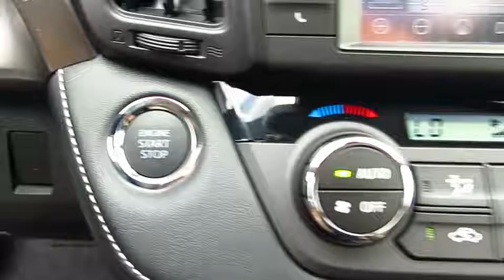2016 Toyota RAV4 Live Video! Tampa, Wesley Chapel, Brandon, New Port Richey, FL Live 163965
Stadium Toyota
5088 N. Dale Mabry Highway

Boasting a wealth of amenities and unmatched practicality, our 2016 Toyota RAV4 Limited in Magnetic Gray Metallic is an intelligent choice! At the heart of our front wheel drive SUV is a 176hp 2.5 Liter 4 Cylinder that is teamed with a responsive 6 Speed automatic transmission. You'll enjoy this smooth ride and score near 31mpg on the open road.    Our family-friendly RAV4 Limited turns heads with its super chrome alloy wheels! Check out the cavernous cargo space and a lowered floor that makes it easier for you to load up your gear and for the family dog to jump right in. Settle in and relax in the supportive heated seats, open the sunroof, and enjoy amenities such as push button start, Entune Premium JBL Audio with integrated navigation and app suite, iPod connectivity, Bluetooth, Siri Eyes Free, satellite radio and more!     You'll feel safe and secure knowing that this sturdy SUV will protect you and your family with anti-lock disc brakes, stability and traction control, whiplash-reducing front headrests, a pre-collision system, lane departure alert, and plenty of airbags. With loads of interior space and unmatched practicality, our RAV4 Limited is a great option for your family. Get behind the wheel...you'll know you've made the right choice!